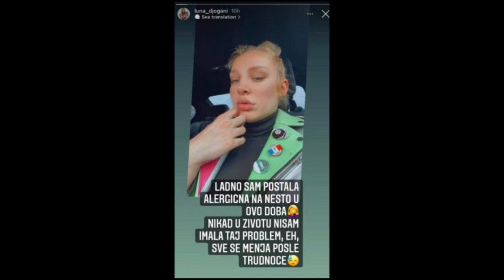Luna Đogani se potpuno IZOBLIČILA